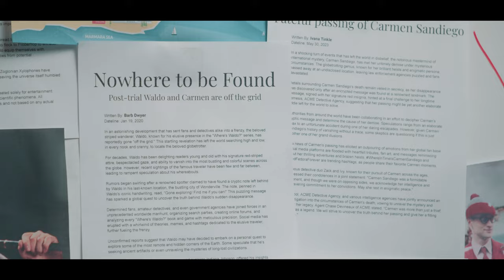Waldo | Official Teaser Trailer (2024)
The Bad Man begins his search for Waldo, who is still grieving the loss of his wife, Carmen Sandiego.

THE RELEASE IS MOVED BACK TO LATE 2024 DUE TO PRODUCTION DELAYS.

This is a Parody Made for Fun based on the books by Martin Handford.

We are two young filmmakers who have been filming together for 7 years. Our ideas are sporadic and crazy, and we try to give them the creativity and quality they deserve. Join us on this journey as we breathe life into our wildest thoughts and ideas in a team we call BloodLine Media.